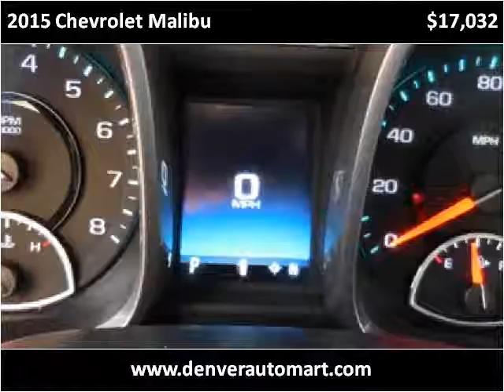2015 Chevrolet Malibu Used Cars Aurora Colorado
This 2015 Chevrolet Malibu is available from Auto Mart USA.